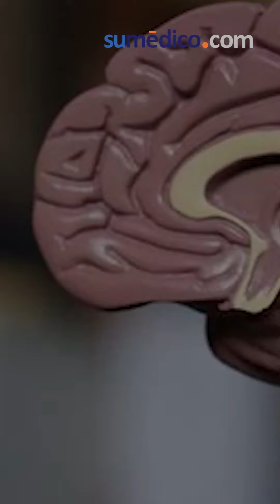¿Cómo fue esa primera vez que vio el cerebro?